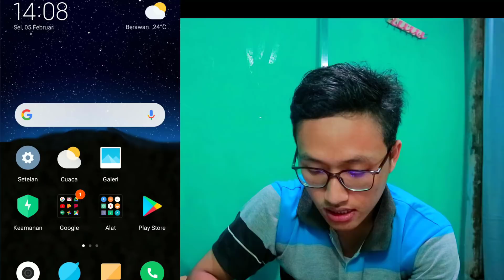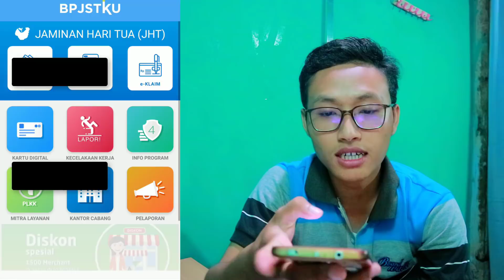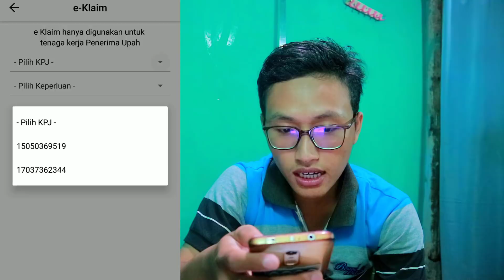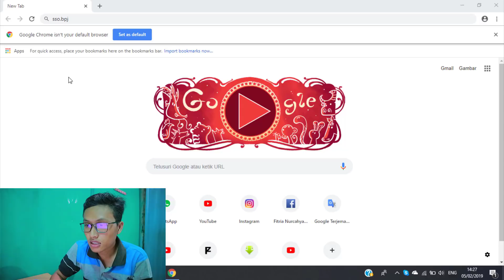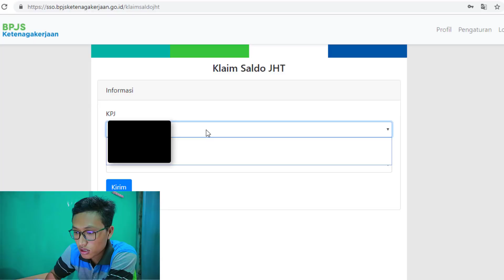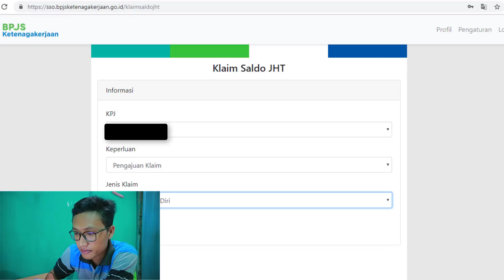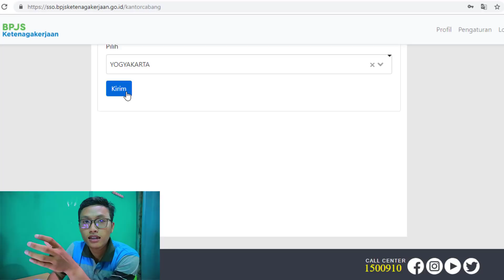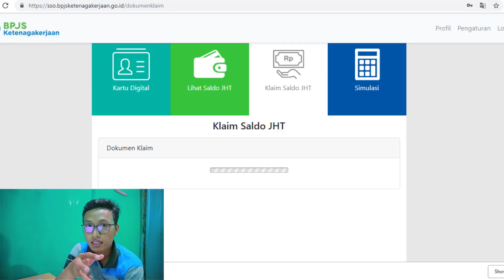Cara pencairan bpjs online atau E-klaim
haloo mas e, mbak e

video ini menjelaskan bagaimana cara mudahnya  E
-klaim bpjs ketenagakerjaan.

dan mungkin melalui e-klaim ini lebih effisien dari pada secara manual
ya sama sama harus kesana juga untuk penyerahan berkas

eeeiiiitt.

tetapi lewat e-klaim bpjs ini saat pengantaran berkasnya tanpa ngentri dan tanpa seribet yang cara manual. dan dengan eklaim ini kita gak usah berlama-lama di kantor bpjsnya. kita disana gak sampai setengah jam

oke

langsung saja mas e mbak e,,

disimak videonya hingga rampung yo..

creatorbangzat